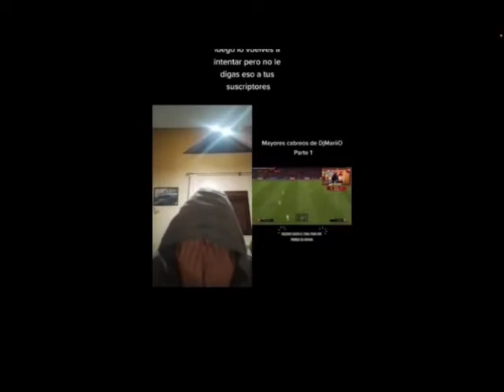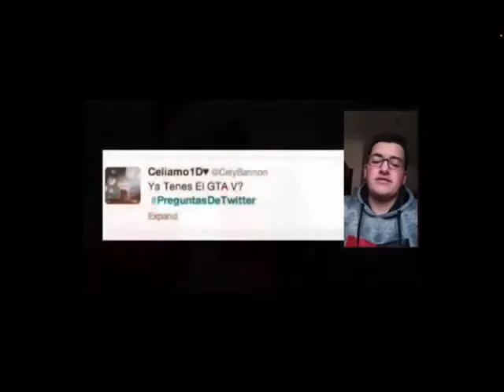Intervención del IES Nieves López Pastor en el evento ProxyMo sobre Cultura de Internet.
La alumna Marina Ordoñez de 4º de ESO y el profesor Óscar Marcos intervienen en el evento online retransmitido en streaming sobre Cultura de Internet y Educación Mediática, organizado por Zemos 98 y Red Planea junto a otros centros educativos andaluces.